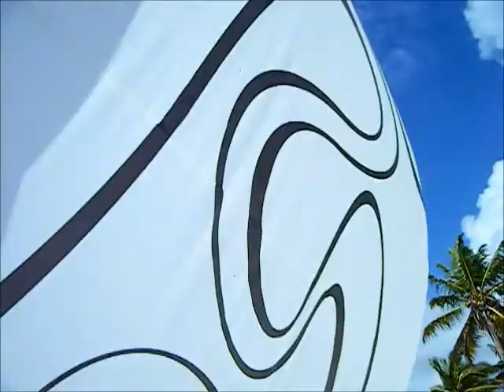GWADA TIARE Surf Camp MARC KiteSurf GUADELOUPE 2011